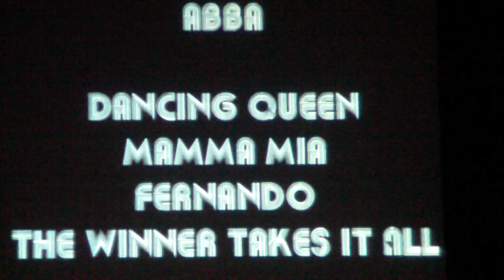Abba Gold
Abba Gold música para cantar A.M. Banda de Tarazona concierto Palacio de Eguarás 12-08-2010 Tarazona